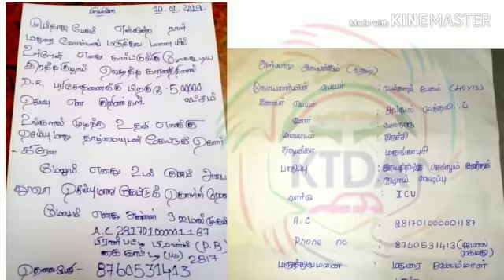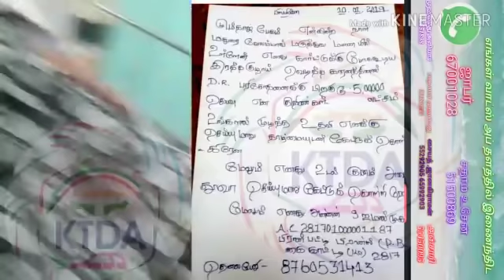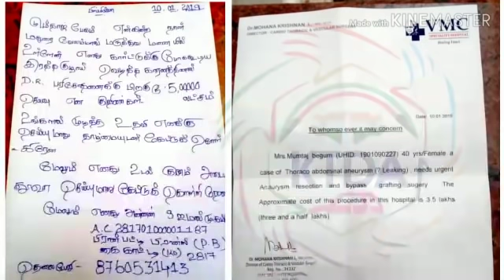*இவர்களுக்கு நேரடியாக உதவி செய்ய அக்கவுண்ட் நம்பருக்கு281701000001187 *INDIAN OVERSEAS BANK* 0091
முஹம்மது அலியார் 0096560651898